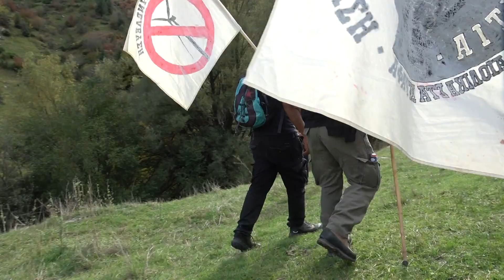Διαμαρτύρονται οι Κάτοικοι Χαλικίου για την Εγκτατάσταση Υδροηλεκτρικού σταθμού 12/10/2024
στην περιοχή ελατάκια Σάββατο 12 Οκτώβρη 2024